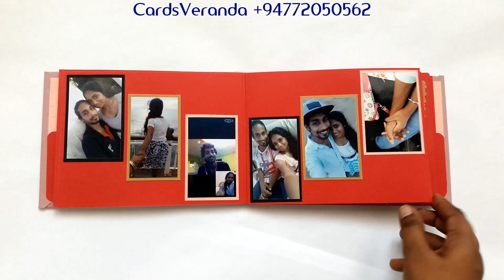Birthday Gift for Mother, Sister, Wife, Girlfriend By Cards Veranda - C64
CardNo - C64 - Birthday Album
Album Size - A5/A4 (14.8 x 21 in cm or 5.8 x 8.3 in inch)
No of Pages - 16/30 pages | No of Photos - 30/50